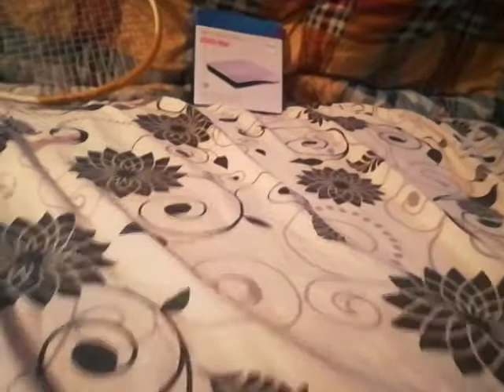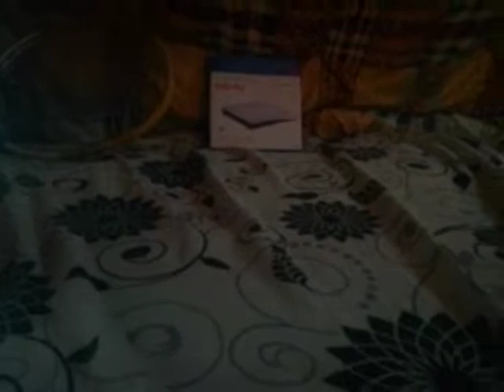هل شعرت يوماً أنك بحاجة للتغوط (قضاء الحاجة) عند دخول المكتبة؟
هل شعرت يوماً بالرغبة في قضاء الحاجة (التبرّز) عند دخولك إلى المكتبة؟ سؤال غريب أليس كذلك؟ حسناً.. هذا ما شعرت به امرأة يابانية تدعى (ماريكو آوكي) Mariko Aoki قبل أن تكتشف أنها شعرت بنفس الشعور سابقاً عند دخولها إلى ذات المكتبة، هذا ما دفعها للتساؤل عن سبب هذا الشعور، وهل هو مرتبط بتواجدها في المكتبة أم أنها مجرد صدفة.
/قامت بعد ذلك بنشر مقالة بمجلة عام 1985 وكانت المفاجأة أن الكثير من القرّاء تحدثوا عن تجارب مماثلة عند دخولهم للمكتبة، ومن هنا بدأ ما يعرف حالياً باسم «ظاهرة ماريكو آوكي» أو Mariko Aoki Phenomenon.